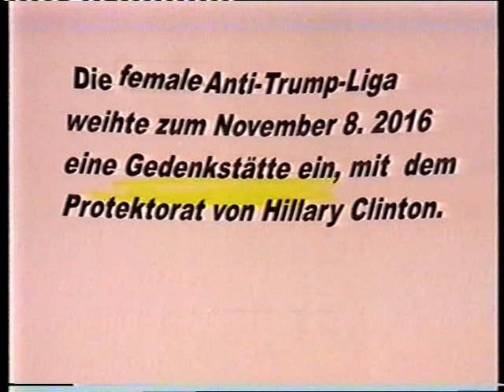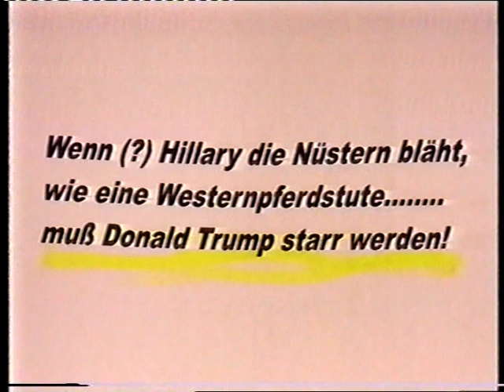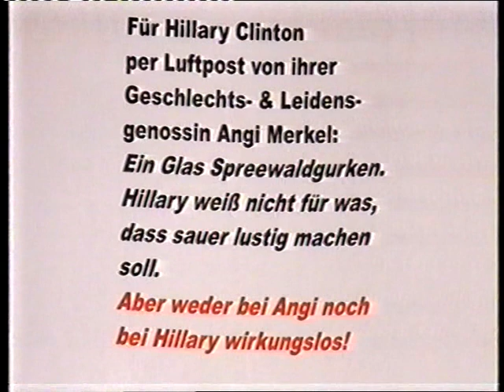November 8. 2016 Prae-Estimation Part II